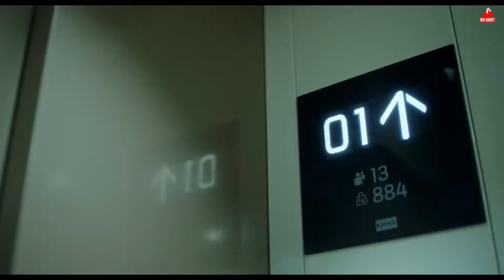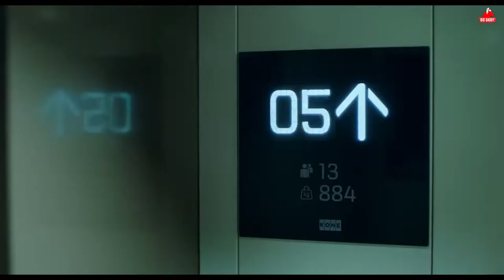Criminal ( Official Trailer ) Neeru Bajwa - Dheeraj Kumar - Prince Kanwaljit - Raghveer Boli